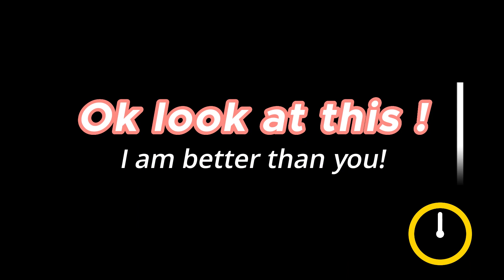Never Give Up😅